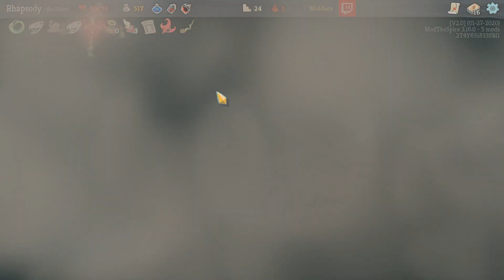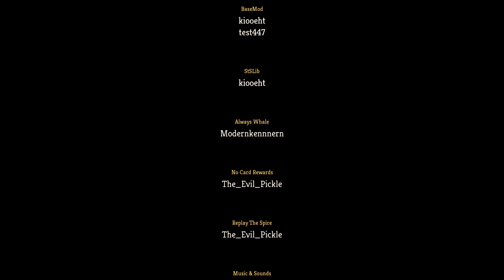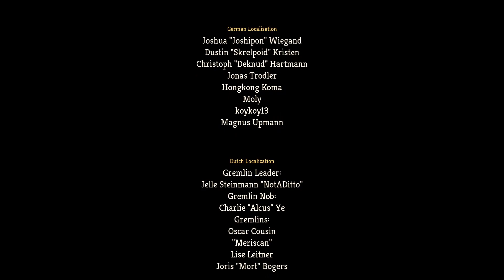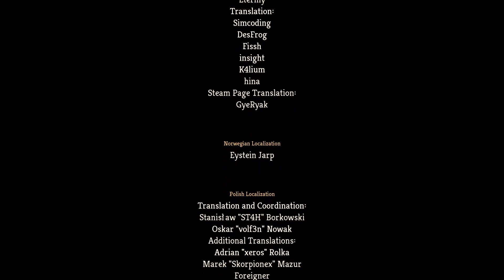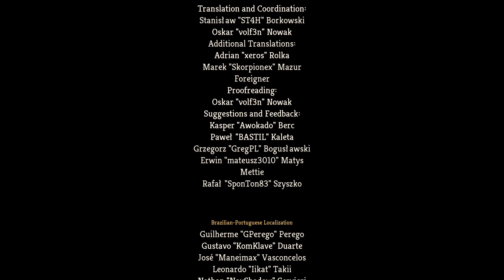Slay the Spire (Modded) Draft Champions (ft. @OlexaYT): Silent | One at a Time - Episode 17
VIEW BOTH PERSPECTIVES USING VIEWSYNC (thanks to
Swiftblade09!)

In the Draft Champions series, Olexa and I will face off against one another in Slay the Spire using decks we draft against one another from a randomised set of 30! Special thanks to The_Evil_Pickle for the No Card Rewards mod!

Slay the Spire is a deckbuilding roguelike with turn-based combat where the goal is titular. Slay the Spire. Developed by Mega Crit Games and currently featuring the characters Ironclad, Silent, and the Defect (and their respective decks), the game can be bought from Steam